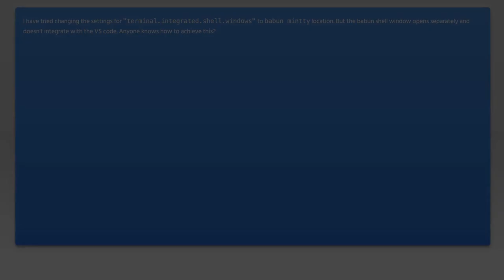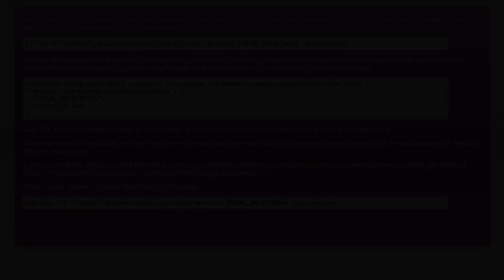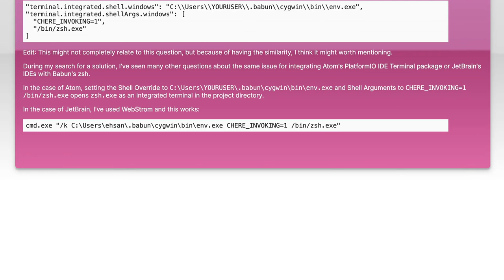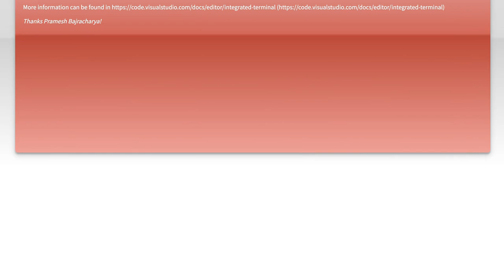How to Integrate Babun Shell in VS Code: Step-by-Step Guide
In this video, we’ll explore how to seamlessly integrate Babun Shell into Visual Studio Code, enhancing your development experience with powerful command-line capabilities. Whether you're a seasoned developer or just starting out, this step-by-step guide will walk you through the installation and configuration process, ensuring you can leverage the full potential of Babun within your coding environment. Join us as we simplify your workflow and boost your productivity!

Today's Topic: How to Integrate Babun Shell in VS Code: Step-by-Step Guide

Related to: babunshell, vscode, visualstudiocode, integratebabun, babunintegration, step-by-stepguide,